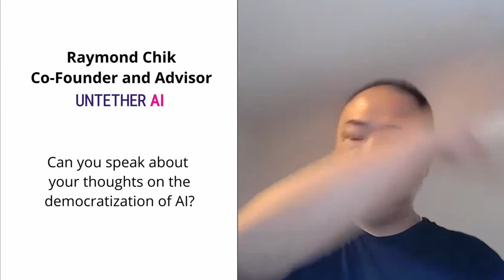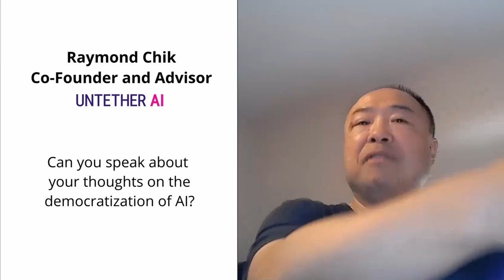SBT C Suite Spotlight Raymond Chik - Can you speak about your thoughts on the democratization of AI?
In this segment, Co-Founder and Advisor of Untether AI, Raymond Chik, shares his perspective on the democratization of AI.